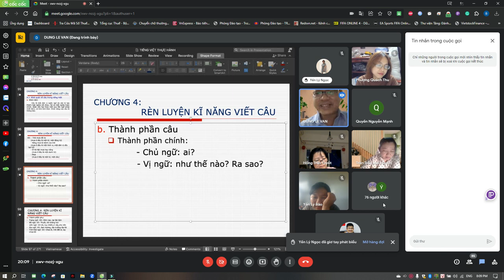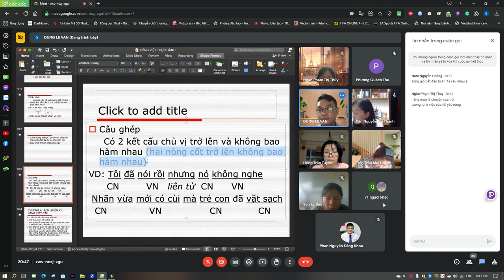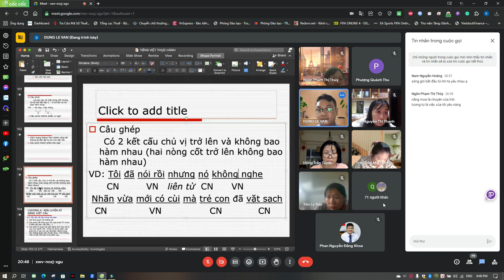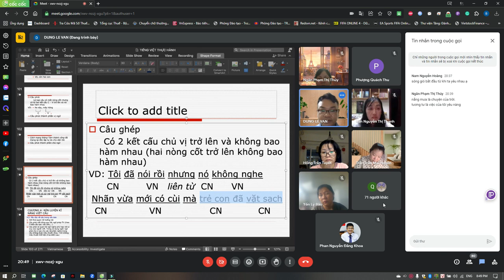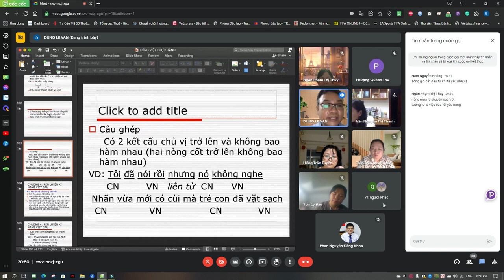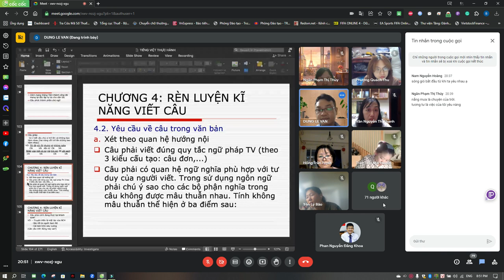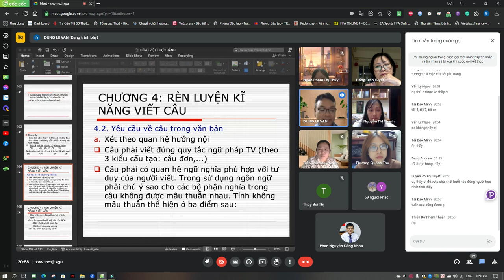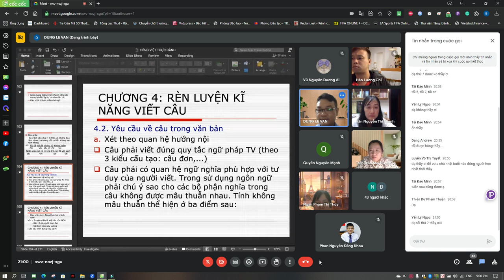Tiếng Việt thực hành (12/09/2023)